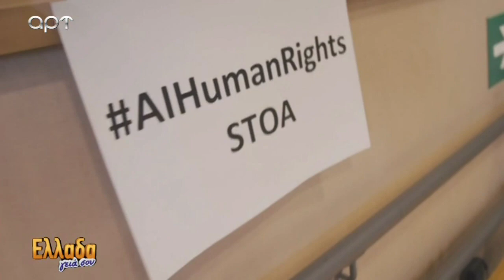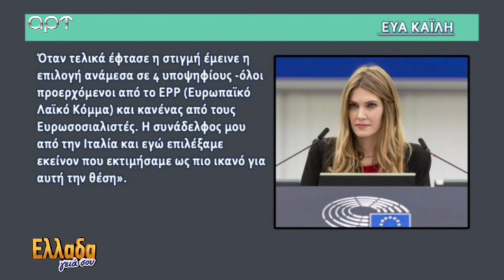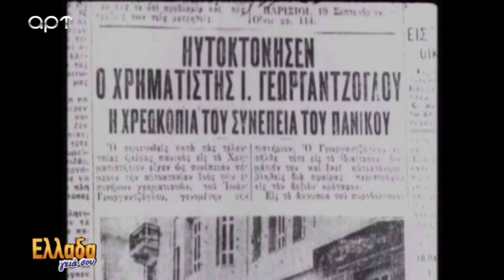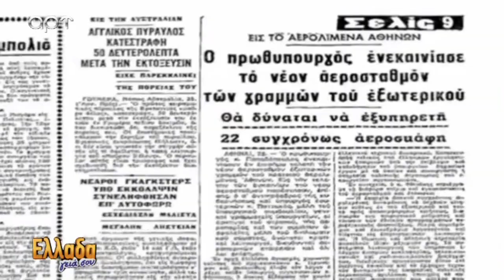"Η οικογένεια του Τσίπρα είναι πλούσια εδώ και 50 χρόνια" (ΑΡΤ, 19/9/2022)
Εκπομπή που αναλύει την πολιτική επικαιρότητα με τον Γιώργο Καρατζαφέρη.